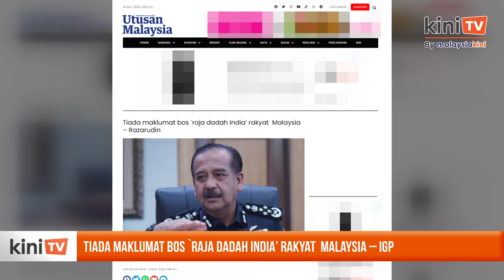Polis dapatkan maklumat dakwaan bos 'raja dadah India’ warga Malaysia – IGP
Ketua Polis Negara Razarudin Husain menegaskan tiada sebarang maklumat diterima PDRM berhubung dakwaan mengenai bos ‘raja dadah India’ adalah rakyat Malaysia.

Razarudin berkata, hasil semakan pangkalan data Narkotik Bukit Aman juga mendapati penama yang ditahan oleh Lembaga Kawalan Narkotik (NCB) India pada Sabtu lalu tidak berada dalam mana-mana maklumat pengedaran dadah di dalam negara ini.

Menurut laporan Utusan Malaysia, Razarudin memberitahu polis sedang mendapatkan maklumat lanjut daripada pihak berkuasa India mengenai dakwaan tersebut.